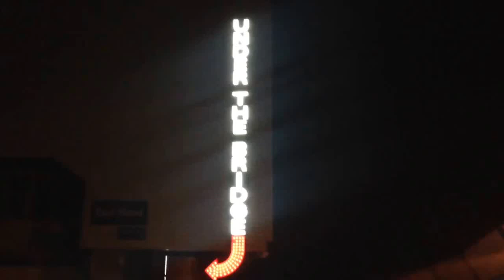Dreadzone, Under the Bridge, Chelsea